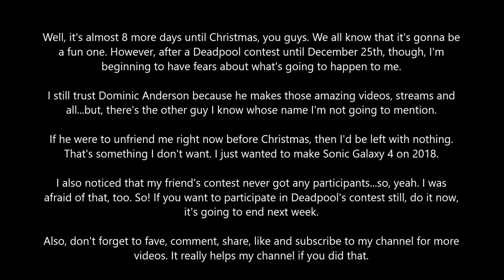Deadpool-s Contest Ends NEXT WEEK!.mp4